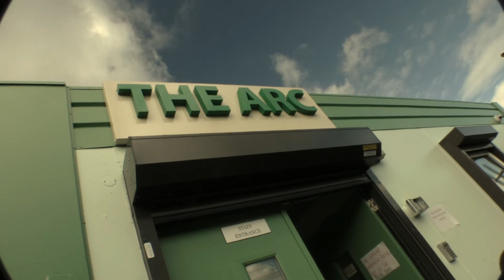SpiritofMcr15 Nominated for Best Partnership Initiative: The ARC Partnership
The ARC Partnership (Partners of Prisoners)